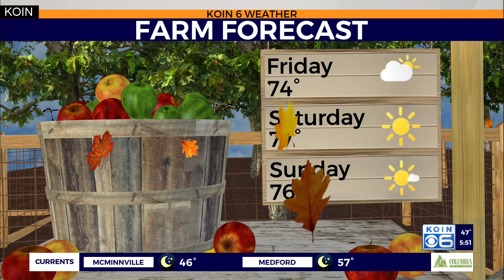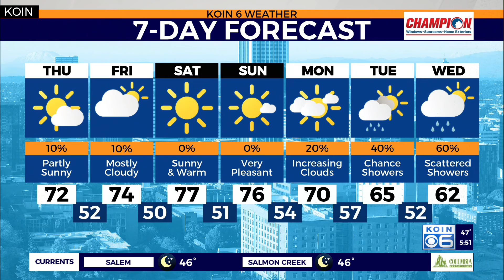Sunshine and mild weather prevails this weekend